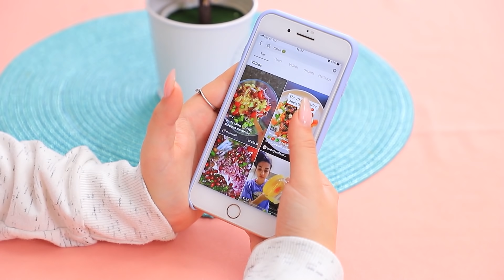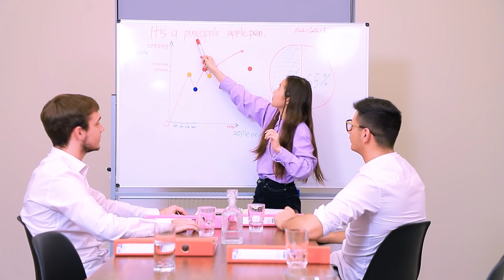Tipe Gadis Apakah Kamu? Gadis Kuat vs Gadis Lemah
Semua perempuan berbeda! Kau kuat atau lemah? Tonton video baru kami tentang situasi yang lucu dan tipe-tipe perempuan.